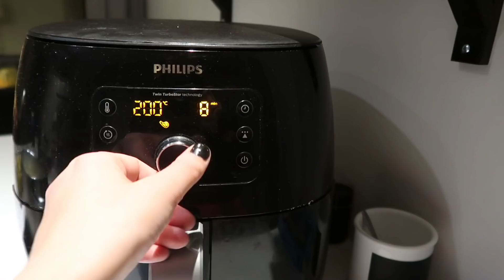Tiputin mun kameran maahan kesken vloggaamisen!